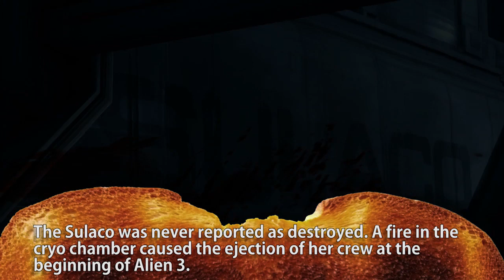Toasted!: Aliens Colonial Marines Suspense Trailer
We pour over every minute detail of the Suspense Trailer to bring you hidden truths!

Follow Aliens: Colonial Marines at GameSpot.com!